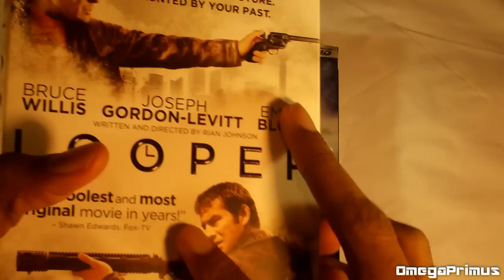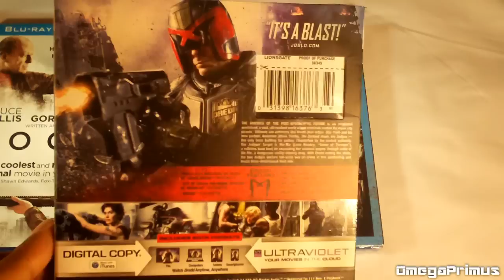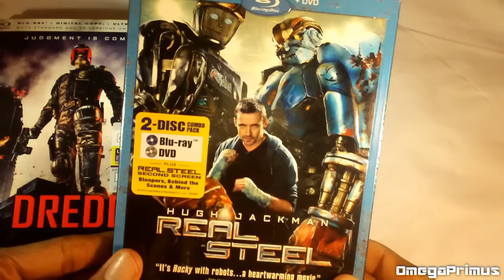January 2013 Blu-Ray Pickups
My blu-ray collection is coming along quite nicely. These are my first blu-ray purchases for January 2013.